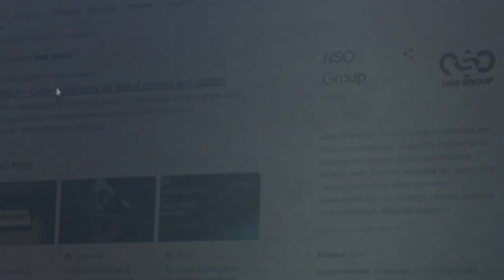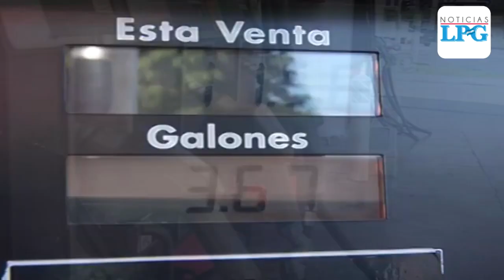Noticiero 23 de marzo: Vinculan a Nayib Bukele con fuga de hermanos Martinelli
El periódico panameño “La Prensa” reveló en una investigación que el presidente Nayib Bukele podría haber colaborado en el intento de escape de los hermanos Ricardo Jr y Luis Martinelli, hijos del expresidente de Panamá, Ricardo Martinelli, para evadir la justicia estadounidense.

¡Visítenos!